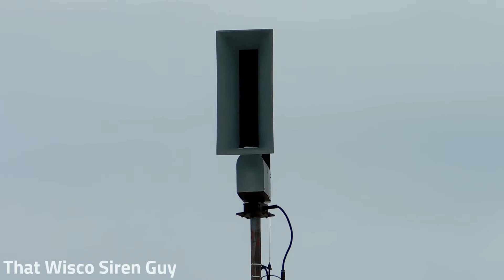ACA Alertronic AL-6000R - Rolling Meadows IL - Alert - 2/2/2021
Well I some how managed to make it down for the final test.  You can see the replacement T-128 in the outer shot above the gas pump.

Model: ACA Alertronic AL-6000R
Location: Former Rolling Meadows FD #15
Test Time: 1st Tuesday at 10:00AM
Zoomed In Shot: Nikon Coolpix B500
1st Zoomed Out Shot: Sony Handycam CX-405
2nd Zoomed Out Shot: Canon Vixia HF-R800
Audio: Takstar SGC-598
Other Enthusiasts Present: Mitchell (Montecat 33), Holly (TheSirenGeek), Chris (SirenDude1003), Dominic (VirtualStormProductions), Alex (WI Sirens And Elevators), Stephen (Elevatordog100), Elliot (STM1_Sirens), Drew (Midwest Sirens), Adam (Metraking192), James (J.G.7 Sirens & More)

*Do not use my videos or content without my permission*